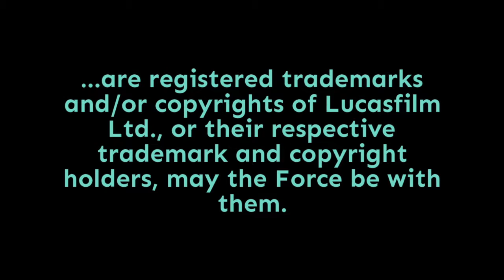Episode 1,850: A Galaxy's Edge "Interview" With Polygon's Charlie Hall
Charlie Hall and a team of folks for Polygon did an extensive array of articles about Star Wars: Galaxy's Edge, including the most complete guide to Dok Ondar's Den of Antiquities published to date. Unfortunately, he wasn't available for a real-time interview, but he very generously answered questions via email. On today's show, Scorekeeper Declan joins me to create the full interview effect. Punch it!

Doug Howard
Dennis Keithly
Timothy McMahon